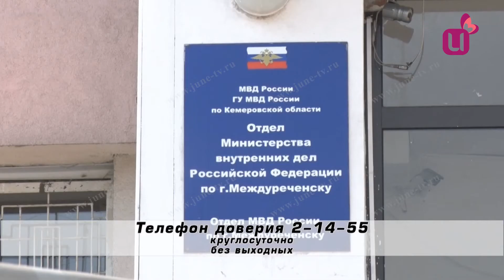Сообщи о работе полиции по телефону доверия